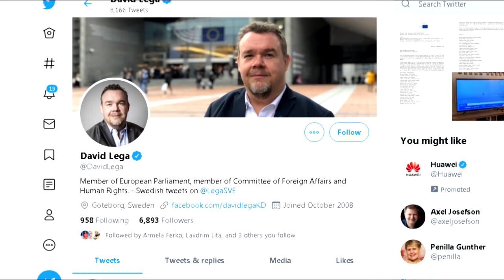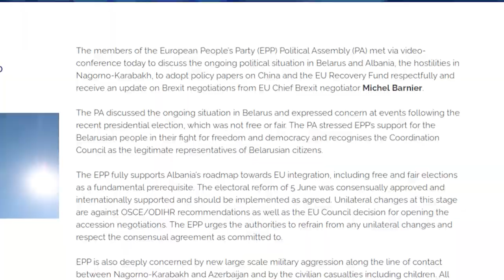Wadephul: Kthejuni konsesusit në Këshillin Politik, po ta konfirmojë ODIHR-i, plotësohet kushti